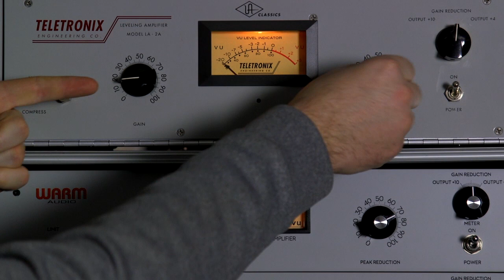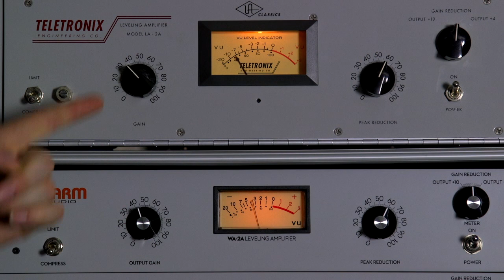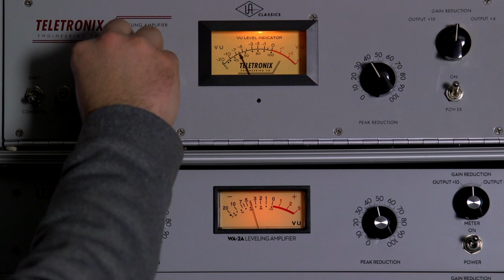Warm Audio WA-2A, Teletronix 2A Comparison.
Warm WA-2A, Teletronix 2A comparison at DeMarco's Recording Studio. Freddy DeMarco and Doug Jenkins take us through a comparison between two great 2A style compressors.